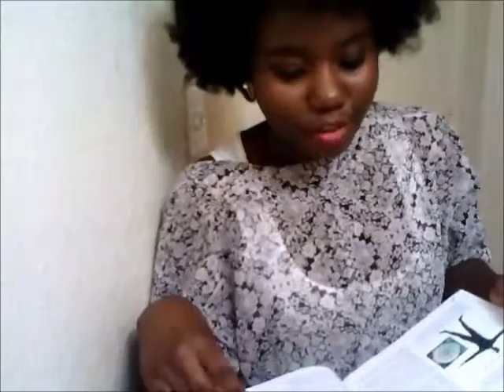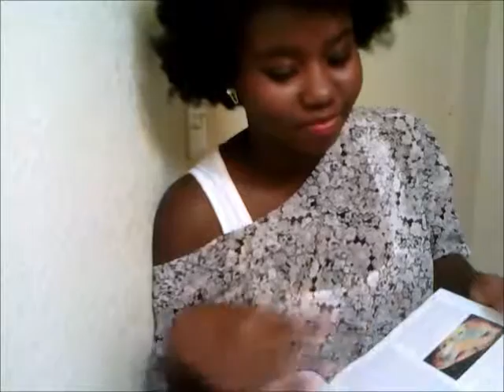Random Rants: Sandwiches, Nipples, Fighting, etc.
Well, in this video, I guess you will get to see how trivial things can be such a big deal to me.
If you watched the whole video, then wow, thank you for thinking I was worth it. But I feel like I have to give you a message of love since I might have taken away your valuable time.
So here goes...
Even if you have midget toes and your kimono might have smelt like body sweat the whole day, just know that you are beautiful, and I accept you.

It would be rude for me not to considering I'm a bigger mess and I have a weird habit of eating in the bathroom.